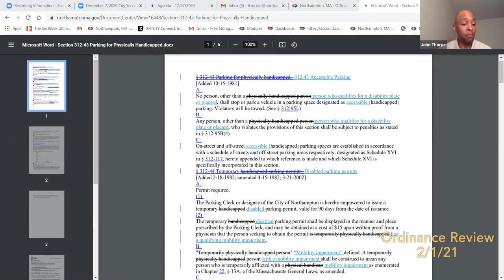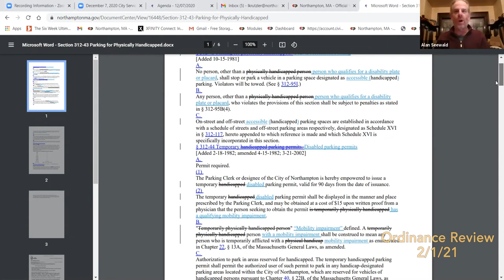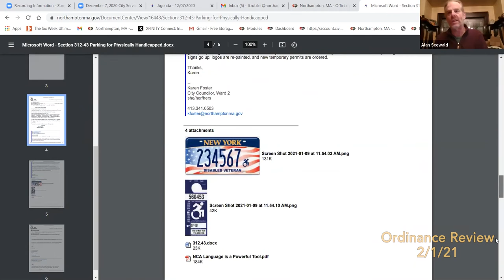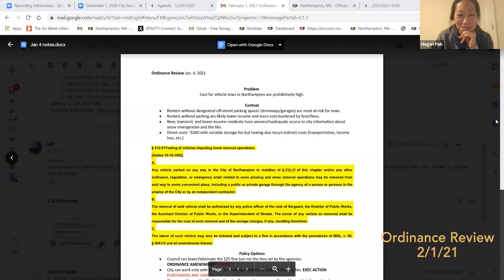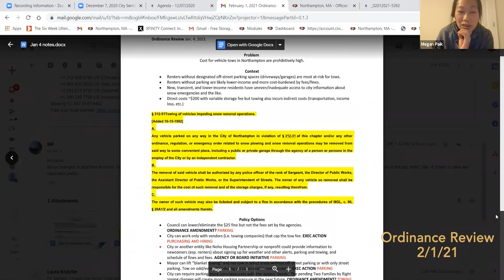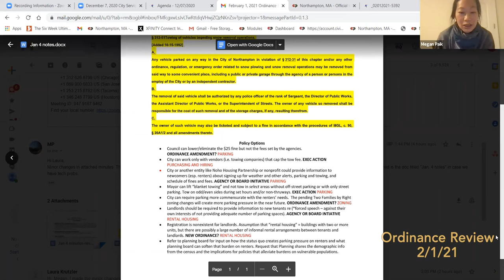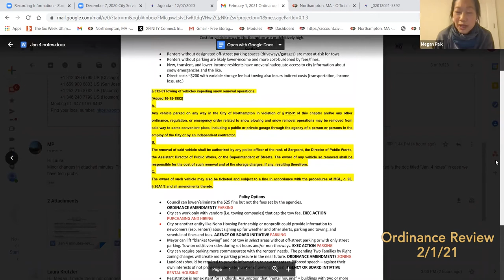Ordinance Review 2/1/21